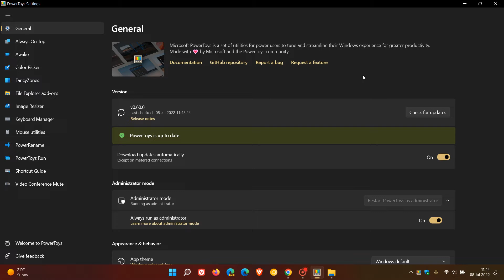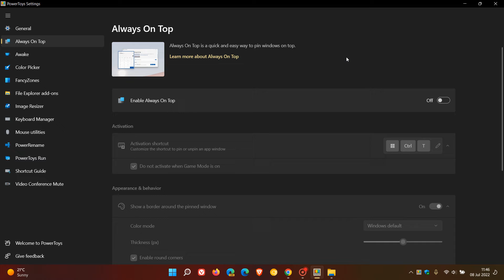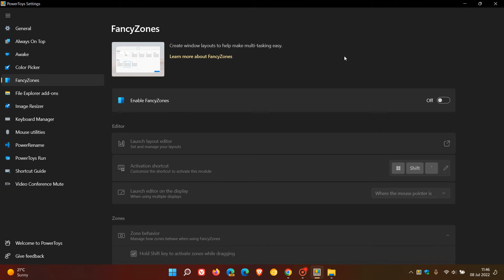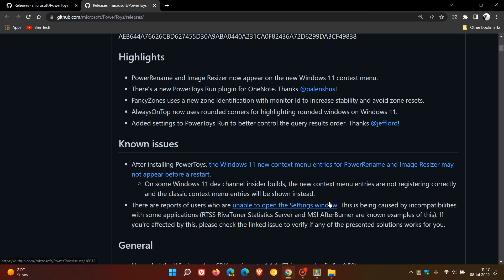PowerToys v0.60.0 available with new Windows 11 PowerRename and Image Resizer context menu entries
Microsoft say they have also focused on stability and improvements with this latest release, including updates and tweaks to the Keyboard manager, Mouse Utility, Always on Top, FancyZones, PowerToys Run plugin for OneNote and File Explorer add-ons.